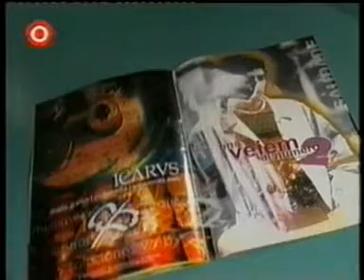Exposició Música Nostra + Inconscients (28-4-2001)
Música catalana,Música en català, rock en català.  Reportatge sobre l'exposició "Musica Nostra" que va emetre el programa A tot watt de Canal Reus TV l'abril de 2001.  Inclou actuació i entrevista al grup Inconscients.